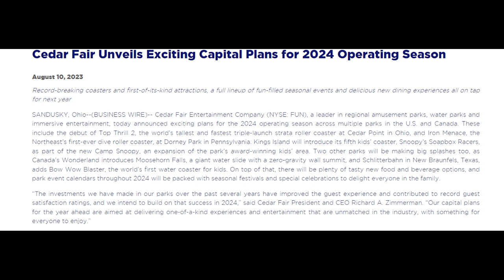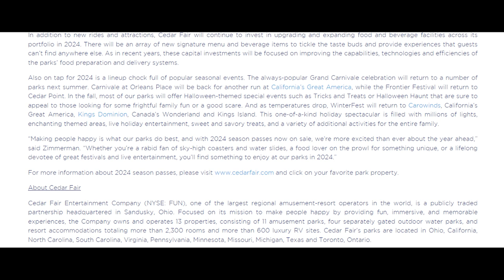EVERYTHING New Cedar Fair 2024